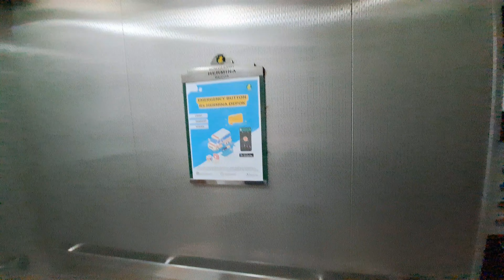Basic Hyundai Traction Bed elevators at Hermina Hospital in Depok West Java ( Left Side )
Elevator type : Hyundai
Capacity : 1000 Kg
Persons : 15 Persons
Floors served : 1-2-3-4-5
Year installation : 2000s
Taken date : 24 September 2022